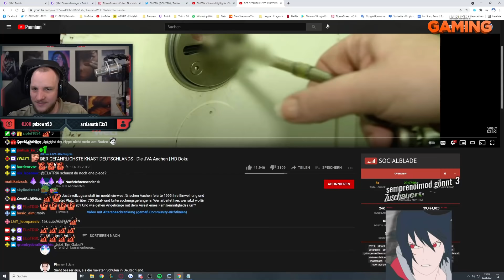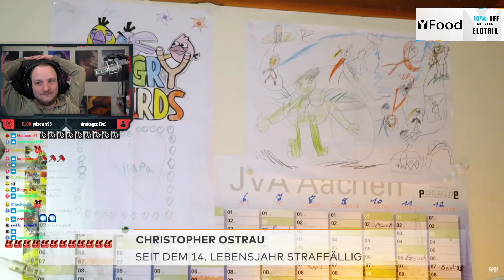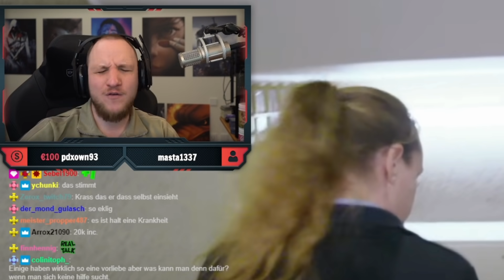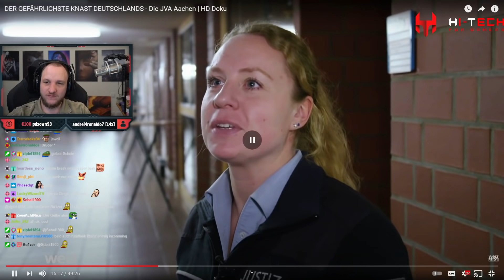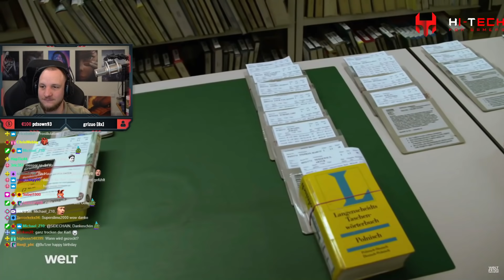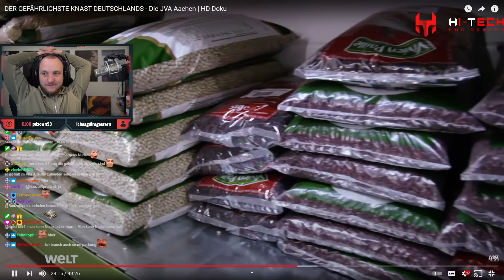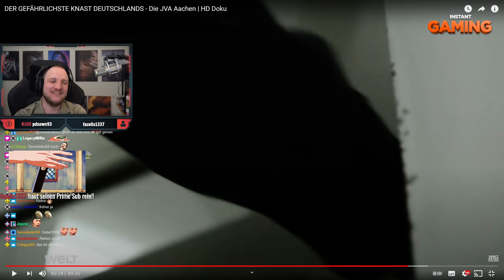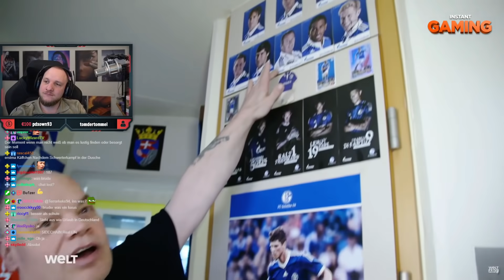DER GEFÄHRLICHSTE KNAST DEUTSCHLANDS - Die JVA Aachen - REAKTION | DOKUSONNTAG - ELoTRiX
✂️ Cutter
 Raphael